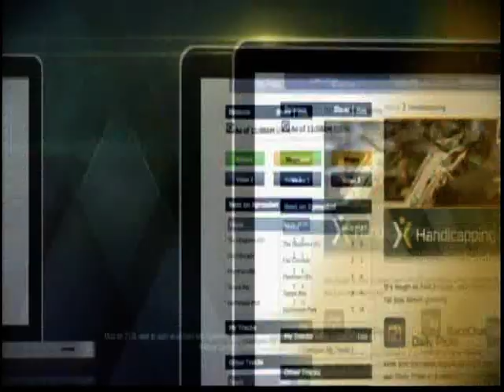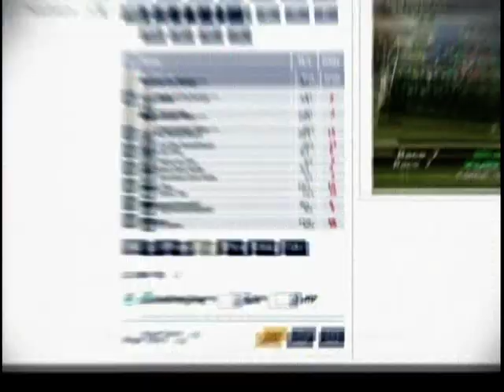Handicapping Show February 28, 2014